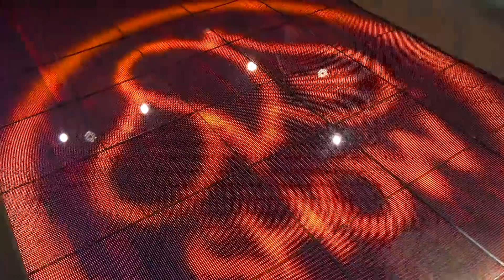MTV Show - Lola va Ulug'bek Rahmatullayev #270 (31.05.2018)